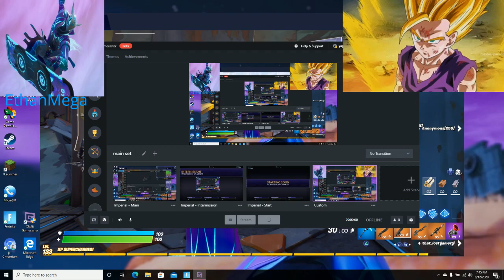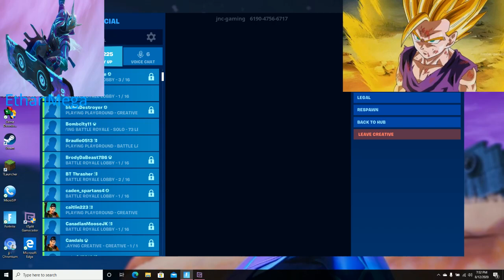greatest fortnite freak out part 1 original video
they were arguing like crazy